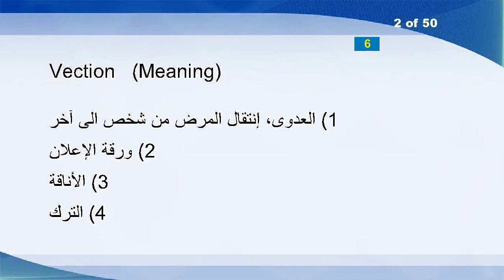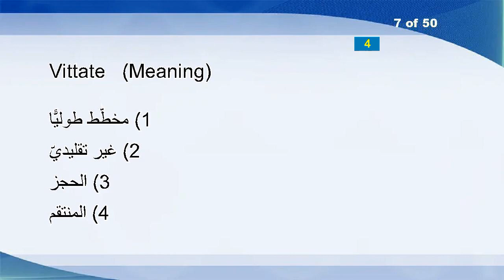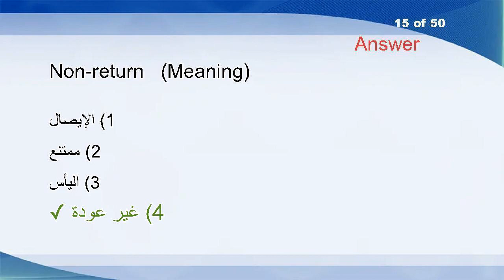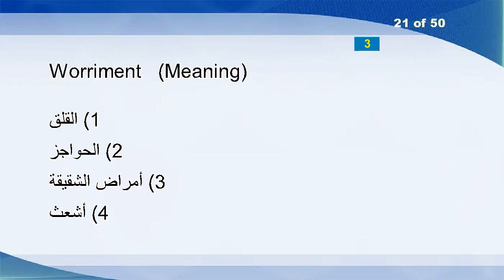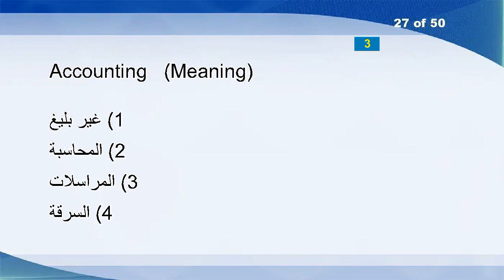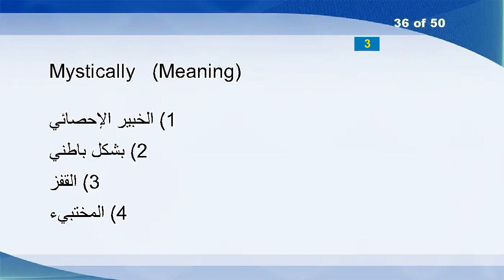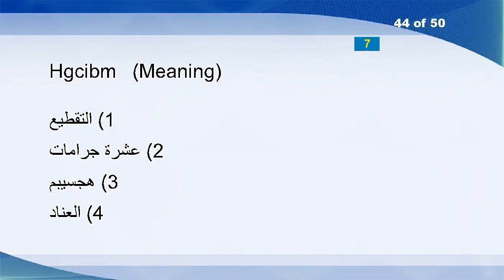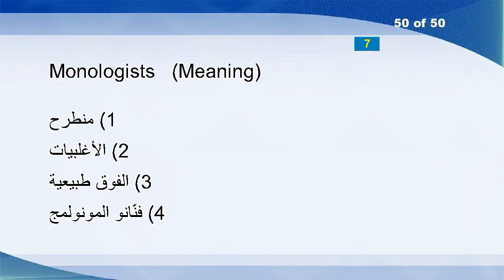English Arabic Vocabulary Word Power Test 223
Whiffler
Vection
Childbearing
Talkativeness
Exhibitor
Rumens
Vittate
Overheads
Grandiloquent
Hawkishly
Sutured
Defiler
Amateurs
Unavowedly
Non-return
Maceration
Effectualness
Asseverated
Shapeup
Replace
Worriment
Warmongers
Simples
Dispense
Reexamination
Decrypt
Accounting
Solubly
Worlds
Ovulating
Iconoclasm
Niccolo
StencilsBar
Lemon
Emulsifying
Mystically
Quirt
Feoffee
Grounds
Overtraining
Nutrients
Ms
Clubroom
Hgcibm
Husker
Catcall
Quadrature
Kidnaped
Masculine
Monologists